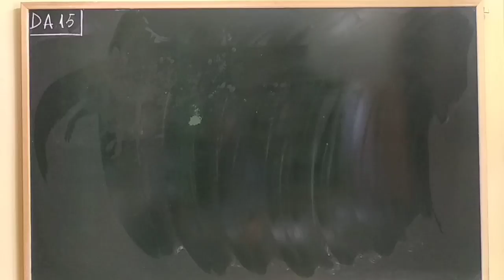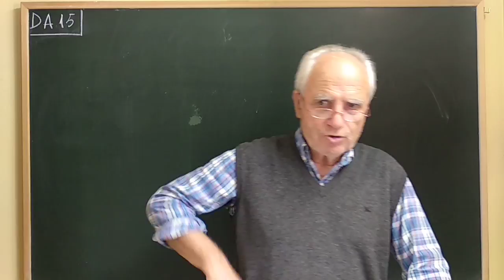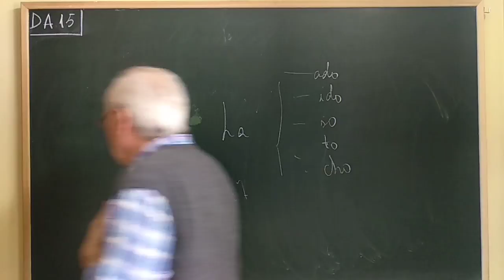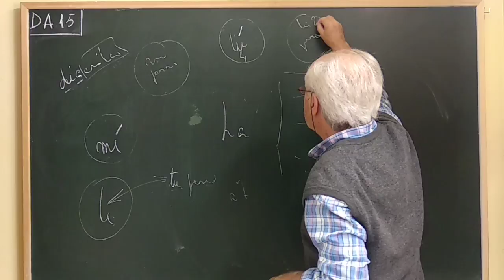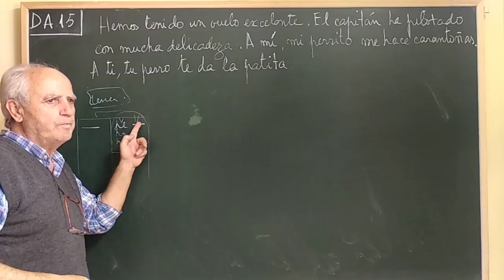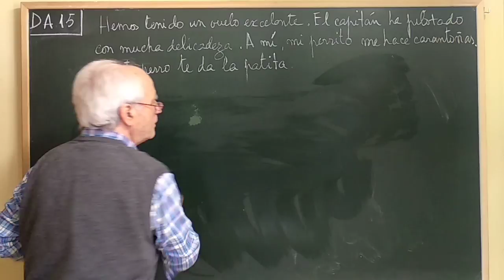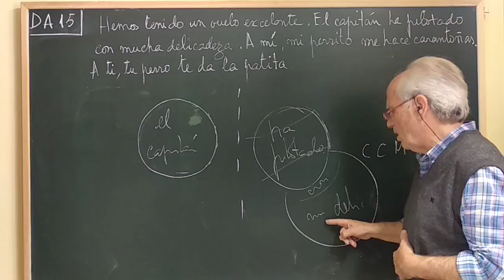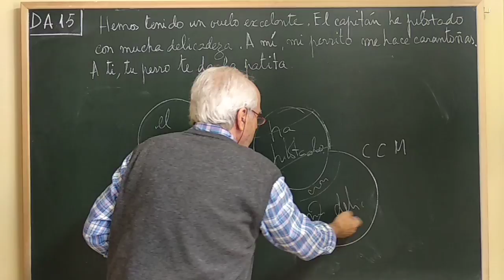DA·15 ... POSESIVOS AL DICTADO